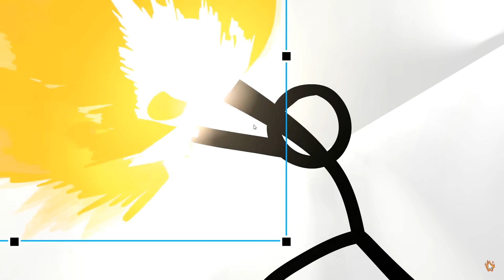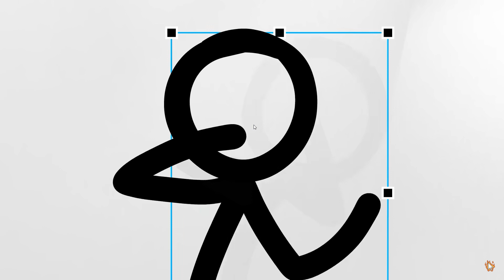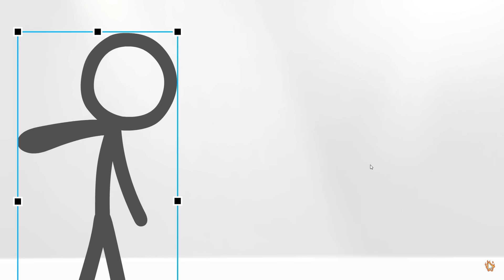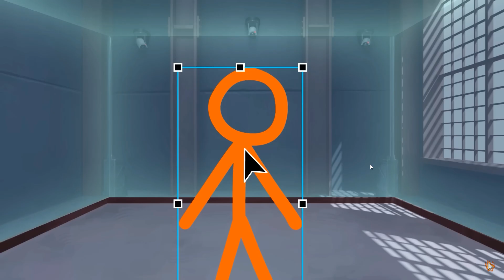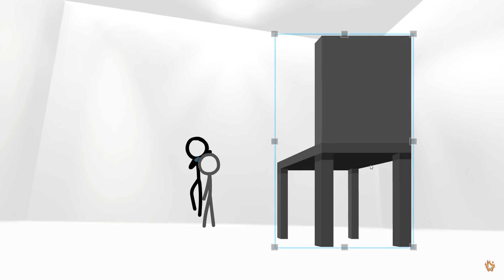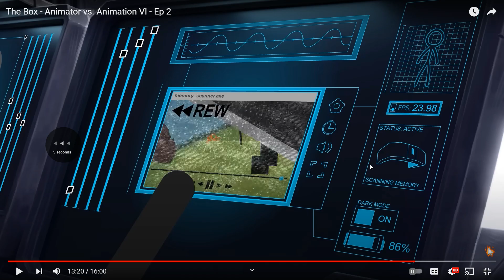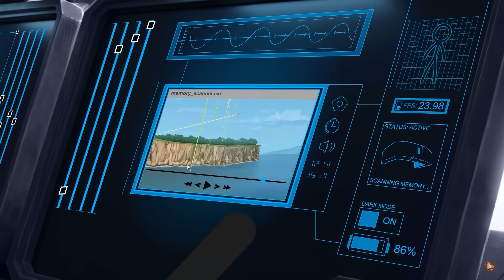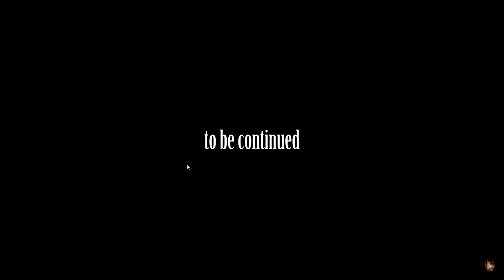(Animator vs Animation 6 pt 2) 5 vs 1 that's no fair